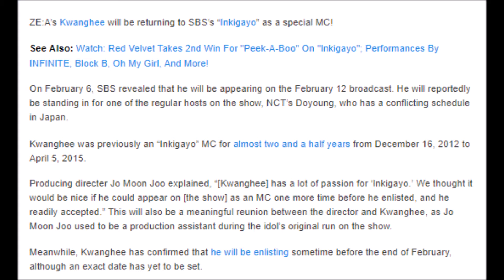ZEA’s Kwanghee To Appear As Special MC On “Inkigayo” One More Time Before Enlistment